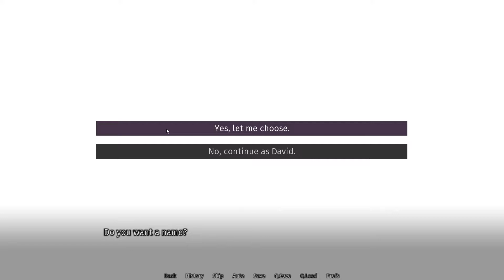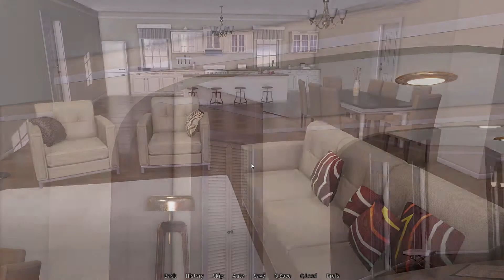A House in the Rift from Zanith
You were thrown into a dimensional rift and have no idea what to do. Nevertheless, other castaways from different realities join you one by one in order to form an everlasting bond of trust, friendship and physical intimacy.

Beautiful girls from various fantasy dimensions take care of you during the day, and then you go off exploring rift oddities through the night. And you can bake cakes with a succubus, wrestle with a giant voluptuous pirate captain, study magic with a young girl acolyte, and then do some extracurricular activities with them, too.

Fall in love with the girls, fall in bed with them, and fall into the different rifts every night!​